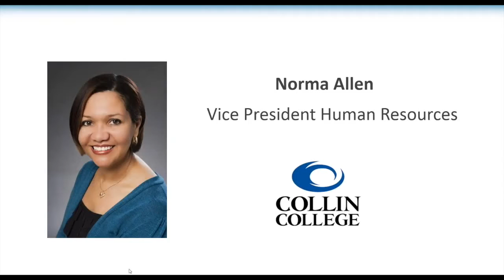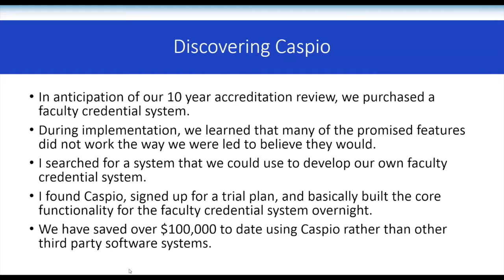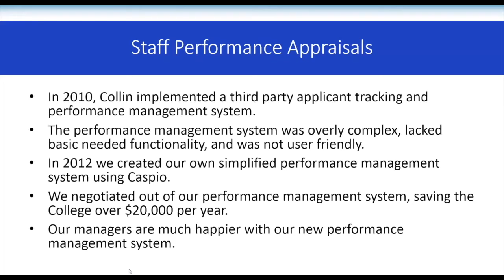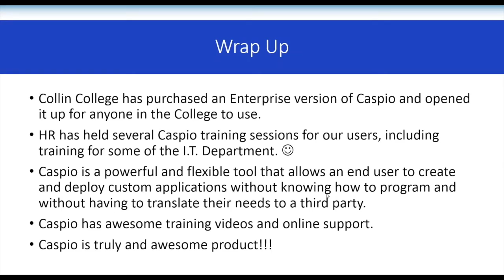Caspio Success Story: Collin College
Under a critical deadline, Norma Allen, VP of Human Resources of Collin College, turned to Caspio to build the core functionality of a searchable database system in a single day, saving the college an estimated $100,000 on their first project.